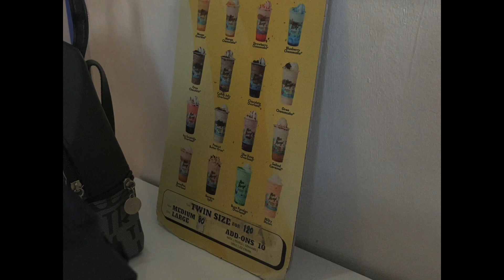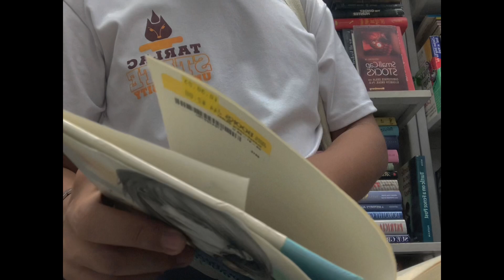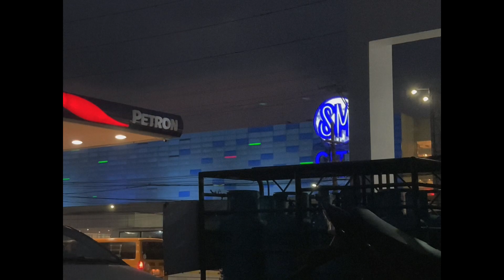intramurals was so hawt (quite literally)